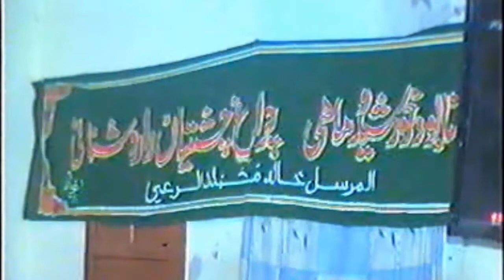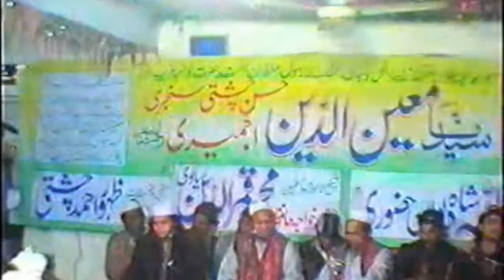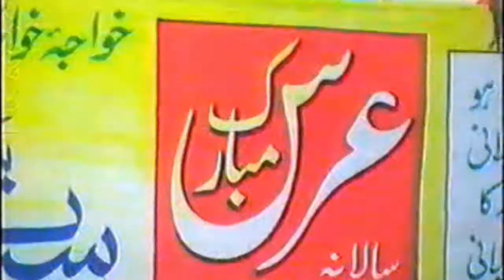Kuch Is Tara Fana Hai Teri Zat Zat Mein | Mehr Ali Sher Ali Qawwal | Urs 2006 | Chishti Rang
First Time On YouTube Kuch Is Tara Fana Hai Teri Zat Zat Mein | Mehr Ali Sher Ali Qawwal  | Urs 2006 | Chishti Rang